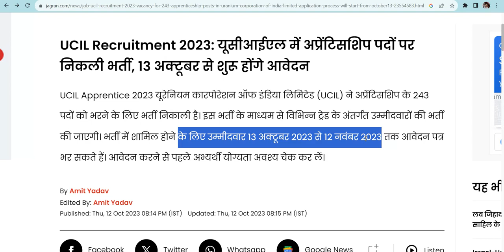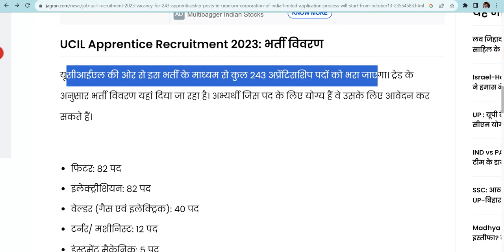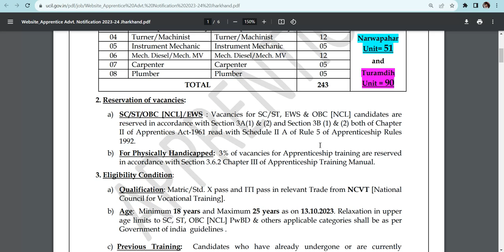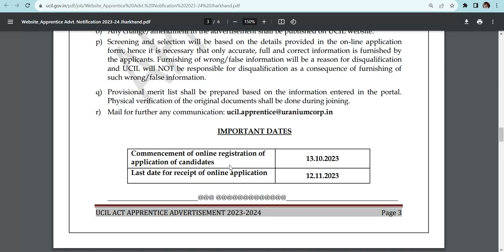UCIL Recruitment 2023 10th Apprentice NCVT iti Vacancy 2023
UCIL Apprentice Recruitment 2023 Notification डाउनलोड करने के लिए यहां क्लिक करें।

क्या है योग्यता
इस भर्ती में शामिल होने के लिए उम्मीदवारों ने मैट्रिक/ 10वीं/ STD उत्तीर्ण किया हो। इसके साथ ही अभ्यर्थी ने संबंधित ट्रेड में NCVT से मान्यता प्राप्त संस्थान से आईटीआई उत्तीर्ण किया हो। इसके अतिरिक्त आवेदन करने के लिए उम्मीदवार की न्यूनतम आयु 18 वर्ष एवं अधिकतम आयु 25 वर्ष से अधिक नहीं होनी चाहिए। आयु की गणना 13 अक्टूबर 2023 को ध्यान में रखकर की जाएगी। ऊपरी आयु सीमा में छूट नियमानुसार प्रदान की जाएगी। भर्ती से जुड़ी